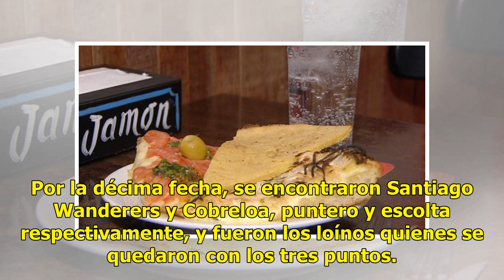Cobreloa golea a Wanderers y mira de reojo al ascenso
Uno de los partidos más atractivos de la fecha de la Primera B se jugó hoy en el Zorros del Desierto en Calama. Por la décima fecha, se encontraron Santiago Wanderers y Cobreloa, puntero y escolta respectivamente, y fueron los loínos quienes se quedaron con los tres puntos. El encuentro, disputado e...